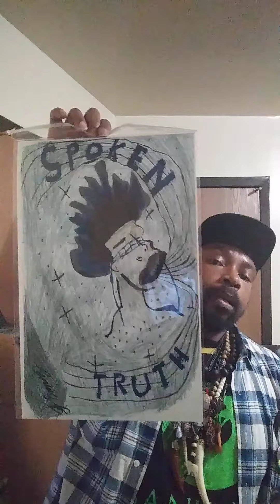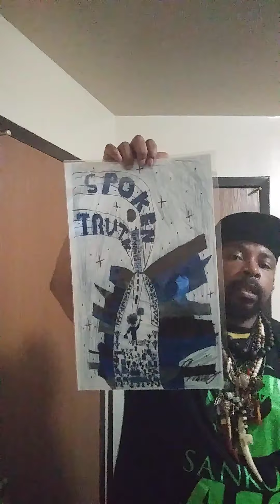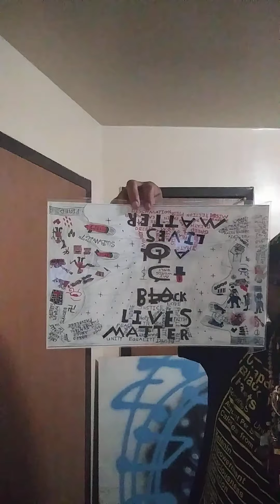I Was There, Social Justice Through Experience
I did not participate in the 30 days of writing during April, due to the pandemic not allowing me a moment to concentrate on my work...
So I focused on perfecting my craft and came up with performance sets derived from pieces cut out of the pages of my books, stage performance and life.
Today's set is: I Was There, Social Justice Through Experience.
This performance is my love letter to activism and dedicated to a Great Poet, Mother, Community advocate, Friend and Griot, "Stormi" aka Paula Blocker.
Love you, miss you; you taught us all so much through your fiery imagination, performance, warm loving heart and ability to make everyone feel welcome... The world has lost a great pen.

Dead Silence, No Justice No Peace - 3:00
Silent Face In The Crowd - 6:52
Beat The Drum - 11:14
Nostalgic Information Glamorizing Graveyard Adventures - 14:46

I'm on Instagram as @childofthesystem. Install the app to follow my photos and videos.